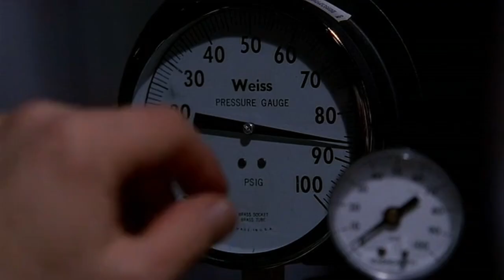Walter umiera | Breaking Bad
●▬▬▬▬▬ஜ۩۞۩ஜ▬▬▬▬▬▬●
▓▓▓▒▒▒░░░ Open ░░░▒▒▒▓▓▓
●▬▬▬▬▬ஜ۩۞۩ஜ▬▬▬▬▬▬●
🤩Dzięki Wam Wszystkim Bardzo Za Oglądanie Tego Odcinka🤩